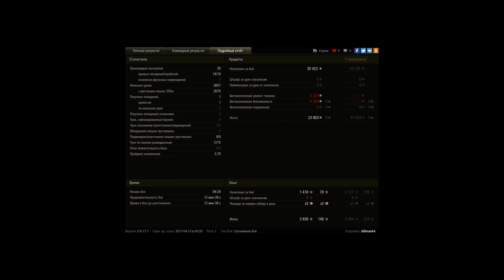Т-54 облегчённый, Утёс, Стандартный бой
Игрок: ddiman64